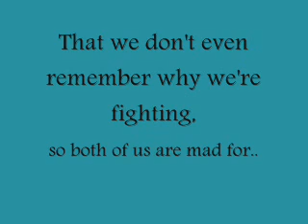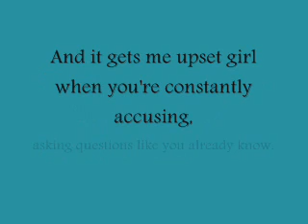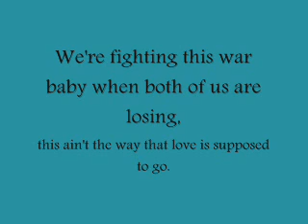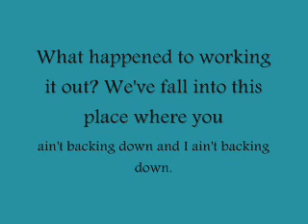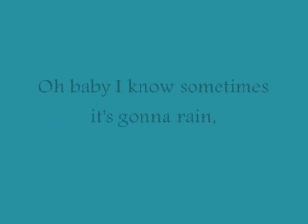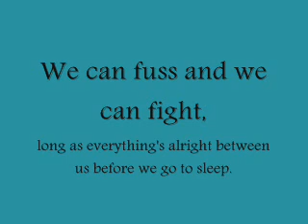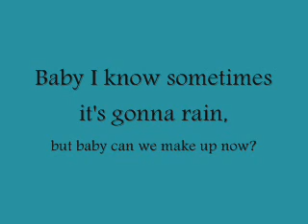Ne-Yo - Mad (Lyrics)